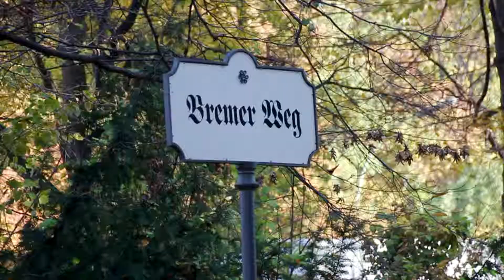96h in Berlin